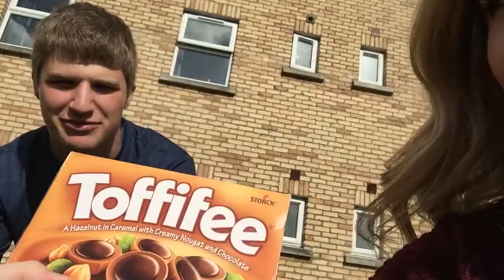Welcome to my Vlog!!! I'm Lindsey and this is me studying abroad!